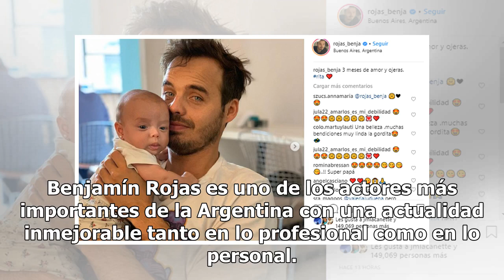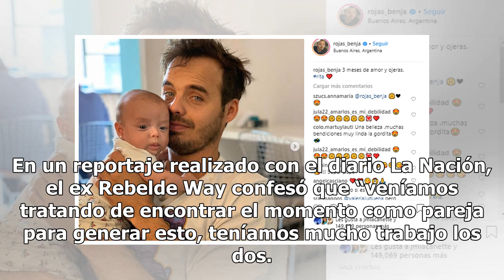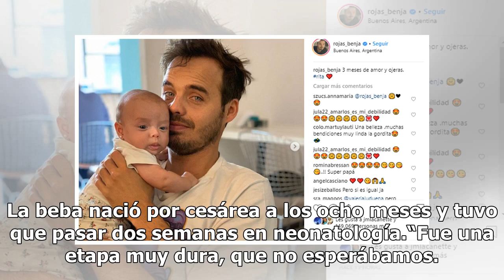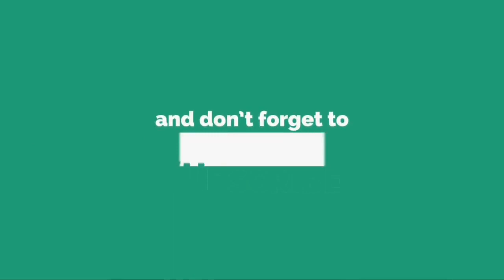Benjamín Rojas celebró un nuevo mes de vida de Rita: “3 meses de amor y ojeras”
Benjamín Rojas celebró un nuevo mes de vida de Rita: “3 meses de amor y ojeras”El actor, protagonista de la obra teatral “Una semana nada más”, compartió una serie de imágenes junto a su criatura que revolucionaron Instagram. Benjamín Rojas es uno de los actores más importantes de la Argentina con u...